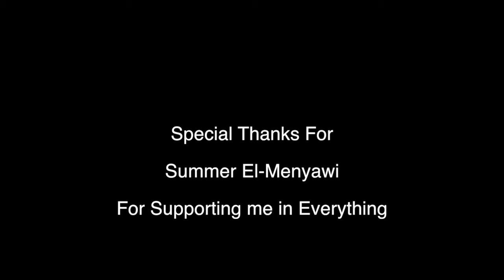Ahmed Batchan Ra7 cover By Ahmed Elkashif/ احمد بتشان راح بصوت أحمد الكاشف